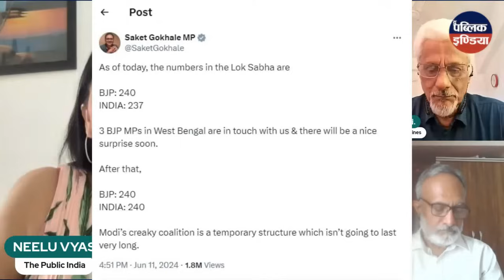MyTake - Girish Joshi | मोदी जी चाह कर भीनही रोक पाएंगे खुद का ध्वस्तीकरण